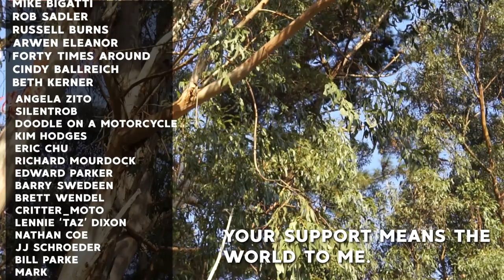Overcoming Travel Anxiety | Thoughts from the Road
At least once on every trip I have a moment where I stop and ask myself “Why am I doing this, why did I think this was a good idea.” This is normally followed by a series of other anxious thoughts.

Tripped Travel Gear (Packing Cubes)
My New Wolfman Luggage
My new MSR Windburner Stove